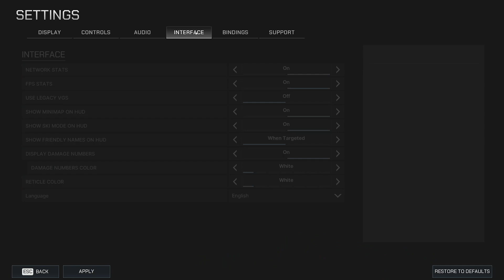Let's Play... Tribes 3: Rivals - Alpha CTF - Lame...